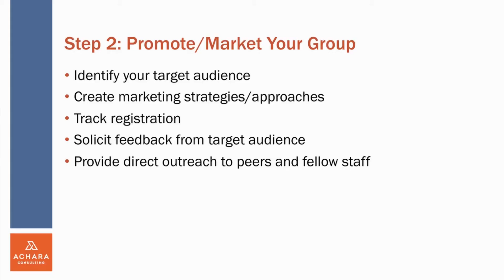Production Reel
This is an all around video of my productions throughout the years as a camera op and doing lighting for videos.